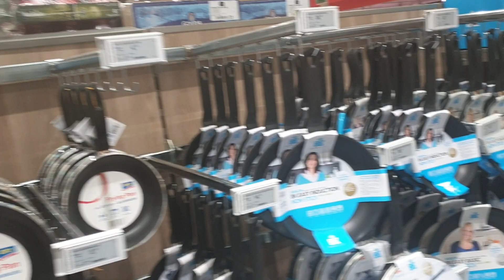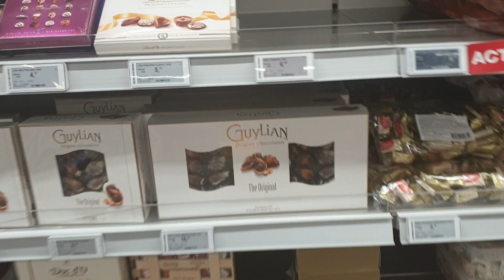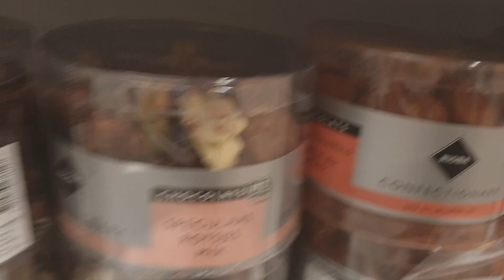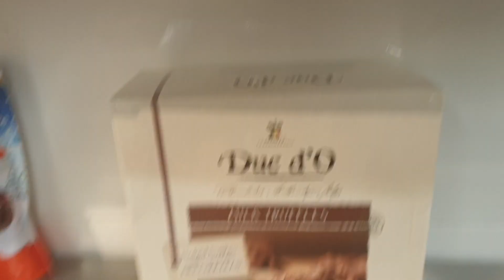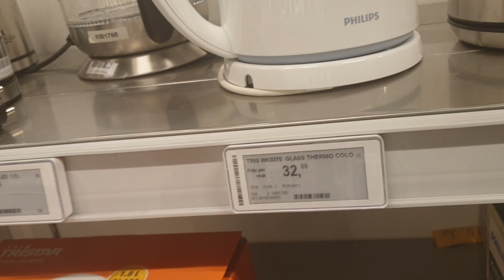makro Utrecht هولندا